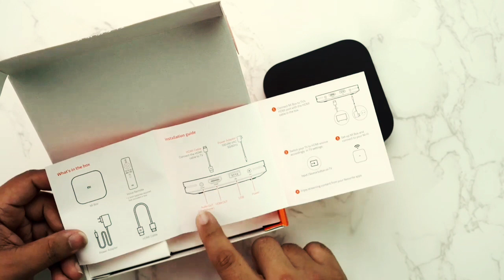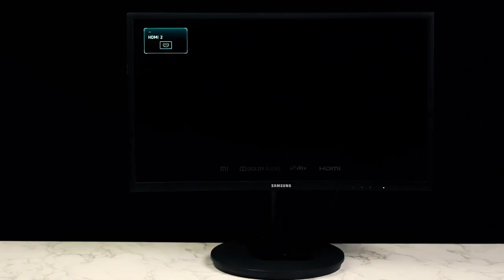Unboxing of Mi Box 4k 😍😍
Dimensions

Length: 9.52cm

Width: 9.52cm

Thickness: 1.67cm

Weight: 148g

Color: Black

Specifications

Output Resolution: 4K, 1080i/p, 720p, 576i/p,
480i/p up to 60 Hz
CPU: Cortex-A53 Quad-core 64bit, 2.0Ghz
GPU: Mali-450 750MHz
RAM: 2GB DDR3
Storage: 8GB eMMC
Operating System: Android TV 9.0

Wireless connectivity

Wi-Fi: 802.11a/b/g/n/ac 2.4GHz/5GHz
Bluetooth: 4.2

Decoder

Video decoder :

4K@60fps, VP9 Profile-2 up to
4K*2K@60fps, H.265 HEVC
up to 4K*2K@60fps, H.264 up to 4K*2K@30fps,
VC-1 1080p@60fps,
MPEG 1/2/4 1080p@60fps,
Real 7/8/9 up to 1080p

Video Format :

RM，MOV，VOB，AVI，MKV
TS，Mp4，3D

Audio decoder :

DOLBY, DTS

Audio Format :

MP3，APE，FLAC

Image decoder :

JPG，BMP，GIF
PNG，TIF

Support Language :

Global

Socket

HDMI2.0b: 1

USB2.0: 1

Power Interface: 1

Audio Out: 1

Packing list

Remote control x 1U
User Manual x 1U
Power Adapter x 1U
HDMI Cable x 1U